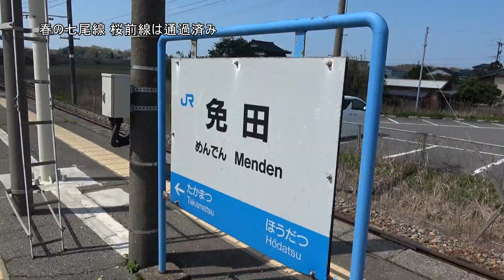免田駅で列車交換を撮影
まだ415系や413系が走っていた時に列車交換がる時間を調べて撮影に来ていましたが、今回の目的である683系を撮影するために訪問しました。
　メインの列車が来る前に、普通列車同士の交換を･･･
839Mが到着し、ほどなく840Mが到着しました。
　何気ない列車交換も記録しておくことが大切なんですね。